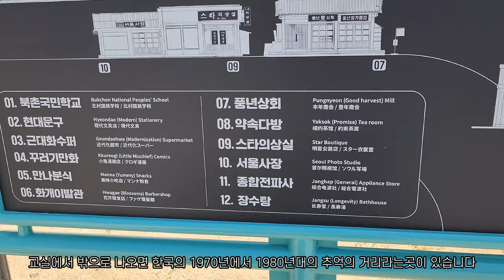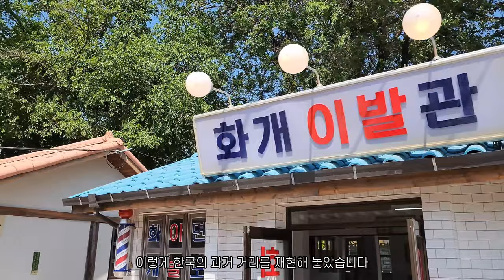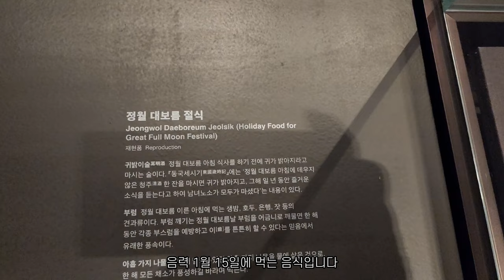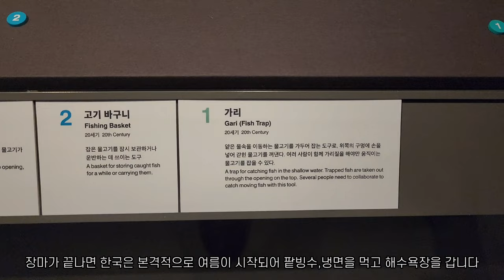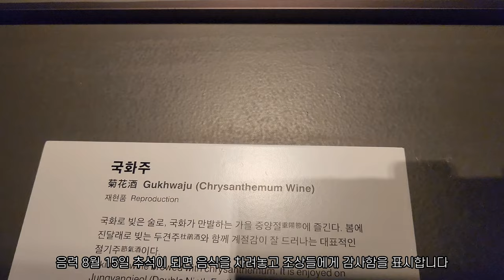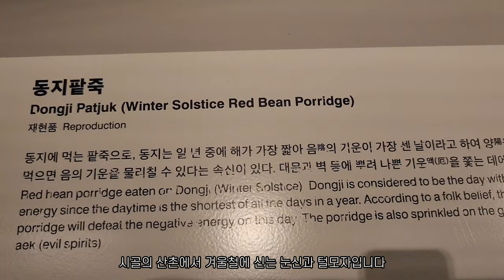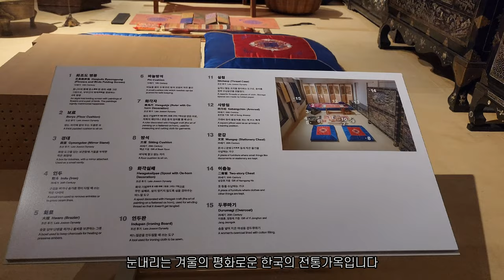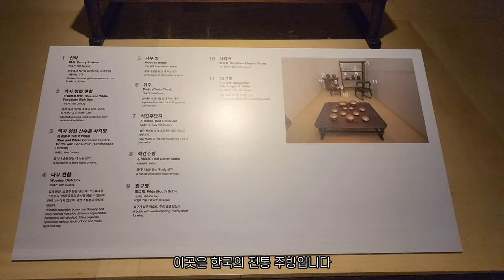Introduction to Korean Folk Museums Part 1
This is part 1 of the Folk Museum where you can learn about the daily life of Koreans.